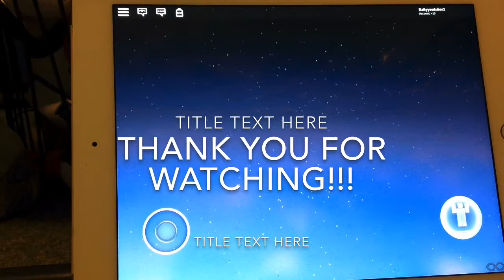Roblox Music Video 1